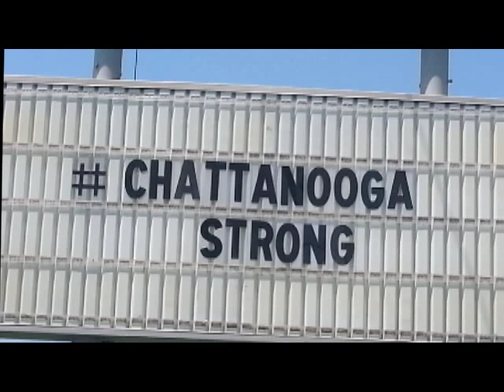Tribute to Marines & Navy of Chattanooga Shooting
Short photo essay in tribute of those taken from us on July 17, 2015.
Photo's all came from media outlets, copyrighted images are noted. All
others came from open sources.